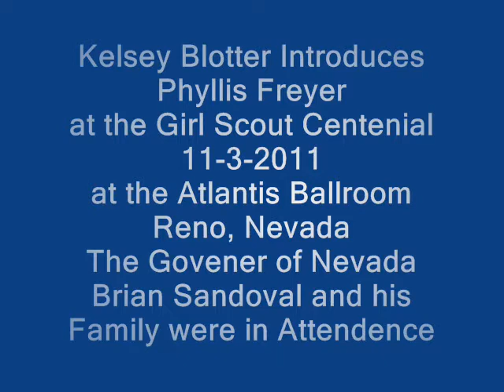Kelsey Reno Speech 11 3 2011